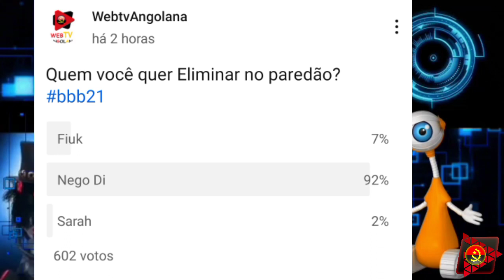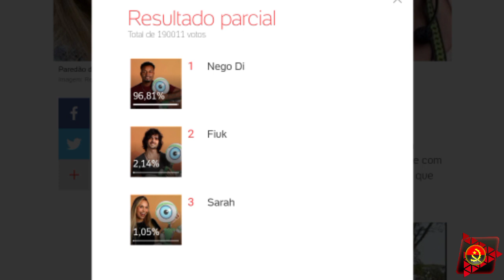BBB21: Rejeição Histórica nas Enquetes! Carla Diaz respira de alívio com Nego Di no Paredão